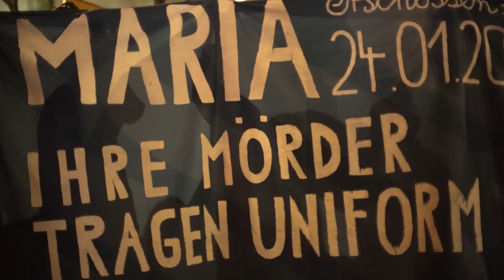Entsichern Demonstration 31.01.2020 Berlin Friedrichshain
Eindrücke von der "Entsichern"-Demonstration gegen den Europäischen Polizeikongress (EPK) am 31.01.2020 durch Berlin-Friedrichshain.